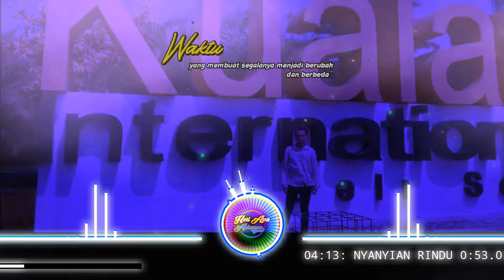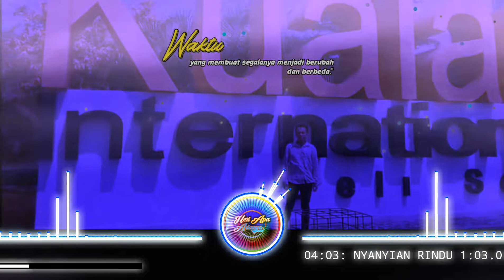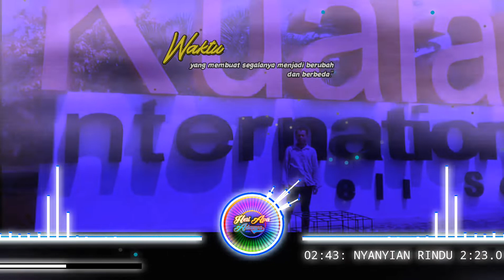DJ Nyanyian Rindu